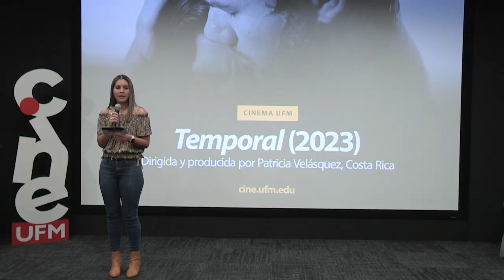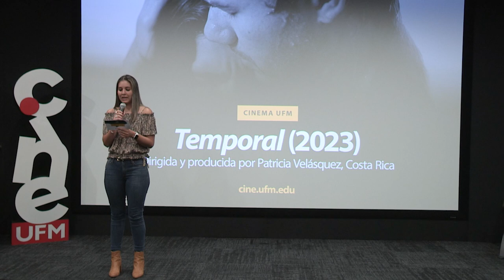Cinema UFM: Temporal (2023) | Dirigida y producida por Patricia Velásquez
La magia del cine reside en su capacidad para explorar el tiempo y la narrativa, y eso es precisamente lo que se revela en el conversatorio del Cinema UFM sobre “Temporal”, una película en desarrollo que desafía las convenciones del séptimo arte. En un diálogo cautivador entre Patricia Velásquez y Stephanie Falla, se desentrañan las capas de esta obra cinematográfica, enfocándose en cómo la directora ha utilizado la temporalidad como una herramienta esencial para conectar al público con los personajes. Este encuentro no solo ofrece una mirada profunda al proceso creativo de Velásquez, sino que también invita a reflexionar sobre el papel del tiempo en nuestras propias historias.

Uno de los ejes centrales de la conversación es la relación entre el tiempo y la narrativa. Velásquez explica cómo este enfoque la llevó a diseñar una experiencia cinematográfica que invita al espectador a sumergirse en las emociones de los personajes. A través de la exploración de distintos momentos temporales, busca crear una conexión más profunda, donde cada escena no solo avance la trama, sino que también revele las complejidades de la existencia humana. Esta reflexión sobre la temporalidad en el cine no solo enriquece la experiencia del espectador, sino que también plantea preguntas sobre cómo vivimos y recordamos nuestras propias vidas.

“Era algo que además, como que llevábamos una cámara nada más para registrar ese proceso actoral y después analizar en mi casa qué cosas habían funcionado, qué cosas no”. — Patricia Velásquez

A medida que el conversatorio avanza, se discuten los retos que enfrenta al trabajar en una película que aún está en proceso de finalización. Velásquez comparte anécdotas sobre las dificultades de filmar en distintas locaciones y las decisiones creativas que ha tenido que tomar en el camino. Su enfoque resiliente inspira a los aspirantes a cineastas presentes, reafirmando la idea de que el proceso creativo está lleno de sorpresas y lecciones valiosas, convirtiendo cada desafío en una experiencia enriquecedora.

“El audio no siempre quedó bien y las locaciones, le pedimos prestado a amigos. Nos pasó en la locación de la casa del papá de una amiga que no sabíamos si es que ya querían echarnos”. — Patricia Velásquez

La importancia de la colaboración en el cine también ocupa un lugar destacado en el diálogo. Velásquez enfatiza que el éxito de una producción depende del esfuerzo conjunto de todo el equipo. Al narrar su experiencia, invita a los asistentes a valorar la diversidad de talentos y perspectivas que enriquecen una historia. Este mensaje resuena especialmente entre los estudiantes de cine, quienes deben aprender a trabajar en equipo para dar vida a sus visiones artísticas.

“Fue algo de improvisación, nosotros no llevábamos ni siquiera un plan de filmación porque no había guión”. — Patricia Velásquez

Finalmente, el conversatorio no solo resalta el ingenio y la pasión detrás de “Temporal”, sino que también ofrece una plataforma para que los futuros cineastas reflexionen sobre su propio viaje creativo. La conversación se convierte en una fuente de inspiración, recordando a todos los presentes la importancia de contar historias y la capacidad del cine para conectar a las personas a través del tiempo y la experiencia compartida.